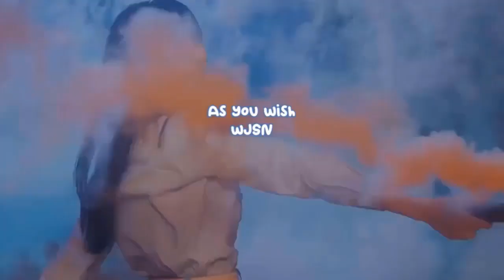NCT's Mark donated 150 million KRW (~$116,000) in secret to help aid earthquake victims in Turkey an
NCT's Mark donated 150 million KRW (~$116,000) in secret to help aid earthquake victims in Turkey and Syria.